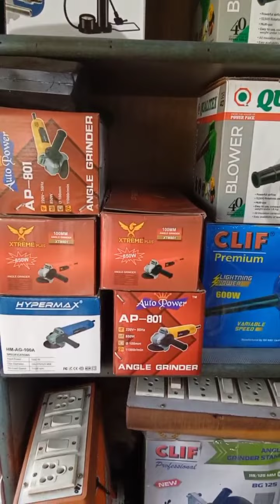Best Tools Shop All Types Tools Availble At wholesale Retail Price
All Types 100% Original Tools Availble At Wholsale Retail Price Ask Your Need Always ready to Help You Thanks For Visit Vidio Conat For More Detail 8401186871

All India Delevery Availble Contac For more details